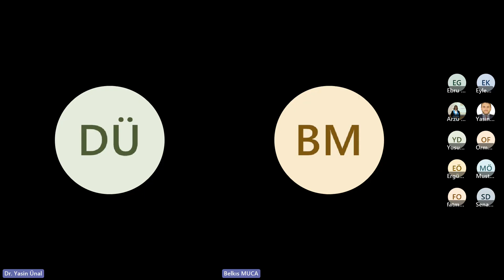Iğdır Üniversitesi Proje Söyleşileri - Konuk: Dr. Öğr. Üyesi Yasin Ünal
“Iğdır Üniversitesi Proje Söyleşileri” programının yeni bölüm konuğu  ISIBU Orman Fakültesi akademisyenlerinden Dr. Öğr. Üyesi Yasin Ünal oldu.

Dr. Öğr. Üyesi Belkıs Muca Yiğit ile Doç. Dr. Aliihsan Şekertekin’in moderatörlüğünde gerçekleşen programda  Dr. Öğr. Üyesi Yasin Ünal , ulusal ve uluslararası proje yazma deneyimlerini ve proje yazmak isteyen araştırmacıların dikkat etmesi gereken hususları anlattı.